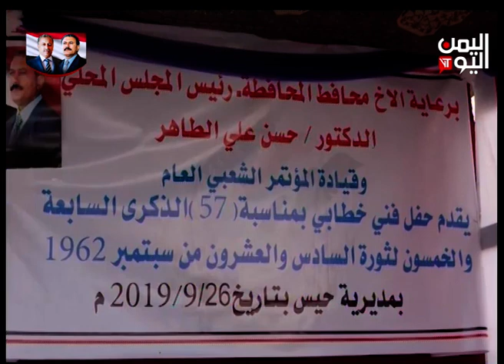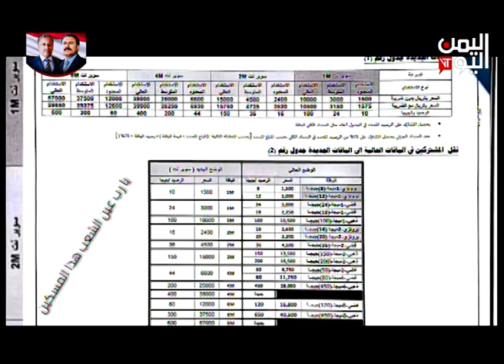نشرة الثالثة والنصف الجمعة 27 سبتمبر 2019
احتفالات اليمنيين بالعيد السابع والخمسين للسادس والعشرين من سبتمبر تعكس عظمة ومكانة الثورة في الوجدان والقلوب
ــــــــــــــــــــــــــــــ
المليشيات تجرح امرأة  وتستهدف القوات المشتركة  في ريف الحديدة وتمنع إدخال مساعدات للمحاصرين بمدينة الدريهمي
ـــــــــــــــــــــــــــــ
القوات المشتركة والمقاومة تحبطان تسللات للمليشيا  في حجر والزبيريات بالضالع ،وتكبدانها خسائر في العدة والعتاد